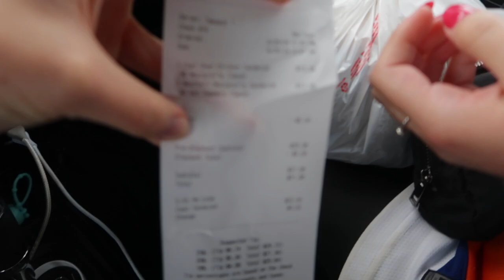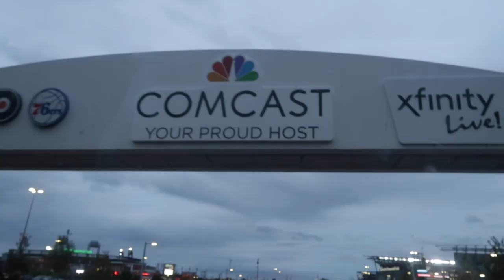Islanders fans take on a game in Philly